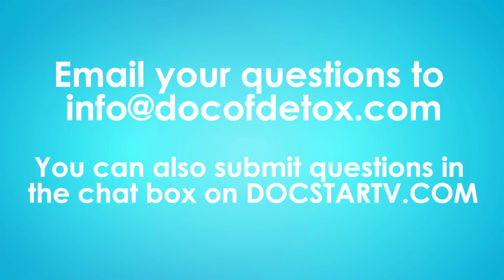What Is Cancer Tutor? Dr. Darrell Wolfe Talks to Robert Carrillo of Cancer Tutor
In this interview, Dr. Darrell Wolfe and Robert Carrillo of Cancer Tutor talk about how cancertutor.com began, what its goals are, and who can benefit from accessing the information there.

Dr. Darrell Wolfe Ac. PhD. DNM. DHS. has 36 years of experience in natural medicine as a medical intuitive and is known as the ‘Doc of Detox’. He is a Doctor of Natural Medicine (DNM) and Doctor of Humanitarian Services (DHS), certified with the Board of Integrative Medicine

Personalized Treatment & Training Retreat:
Come stay with us, come train with us! This training is for singles, couples, care-givers and families. All protocols are tailored to the individuals' needs. Discover your true self on a nutritional, emotional and physical level. With Wolfe Deep Tissue Therapy, The 33 Day Awakening Transformation and The Perfect Day Nutritional Plan, you will become the master of your life.

Wolfe Deep Tissue:
Wolfe Deep Tissue is the most powerful bodywork ever developed and is based on the knowledge, excellence and precise techniques that Dr. Wolfe has developed over 35 years. Learn how to reverse the underlying cause of chronic and acute muscular and skeletal problems, inflammation and injuries and sports injuries within only 7 days.

Nonsurgical Aesthetics:
The Nonsurgical Aesthetics course is the most effective non-invasive, anti-aging, body transforming therapy ever developed. We will teach you how to do a professional face lift, restorative abdominal lift, breast lift, pelvic clearance, and hip release. Get trained to become a leader in the Beauty and Health Industries.

Whole Life Coach Certification:
This course has earned the reputation of being the most effective life-changing course in the world today. Take your training to the highest level, physically, nutritionally and emotionally. In just 6 days, achieve outstanding results in your life and in the lives of those you consult - with the Whole Life Coach Certification.

Combined Certification Courses:
Together, the Whole Life Coach, Wolfe Deep Tissue and Nonsurgical Aesthetics Certification is called ‘the game-changer’ of health care. The Combined Course Certification has been designed to give you the most advanced tools, strategies and techniques in nutrition, emotional balance and therapeutic body restoration. Become a New World Practitioner today!

Brave Heart Online Emotional Training:
Brave Heart is mind-body medicine based on total love and was created for everyone. Within 33 Days, we will teach you the most valuable strategies and the most powerful tools to create profound and lasting change. You will become your true self by conquering your limitations. Prepare for the greatest adventure of your life! *The information on this website has not been evaluated by the Food & Drug Administration, Canadian Food Inspection Agency, Health Canada or any other medical body. We do not aim to diagnose, treat, cure or prevent any illness or disease. You must consult your doctor or healthcare professional before acting on any content on this website, especially if you are pregnant, nursing, taking medication or have a medical condition. The entire contents of this website are based upon the opinions of Dr. Darrell Wolfe, unless otherwise noted. Individual articles are based upon the opinions of the respective author, who retains copyright as marked. The information on this website is not intended to replace a one-on-one relationship with a qualified health care professional and is not intended as medical advice. It is intended as a sharing of knowledge and information from the research and experience of Dr. Darrell Wolfe and his community.